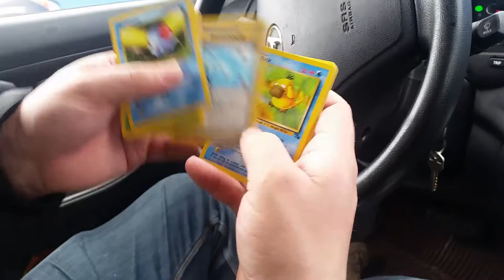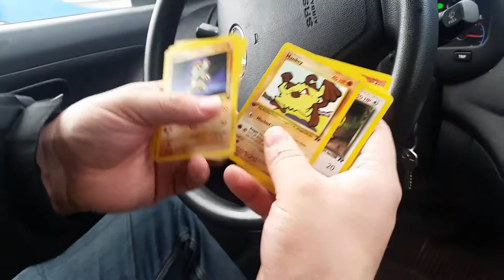CLASSIC POKEMON PACK OPENING!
I managed to get my hands on not one but TWO classic Pokemon packs (Fossil and Team Rocket) thanks to a friend of mine!

Was super fun to open the packs of my youth.